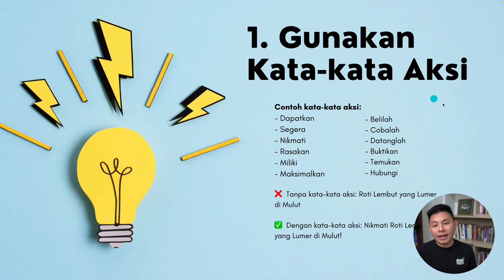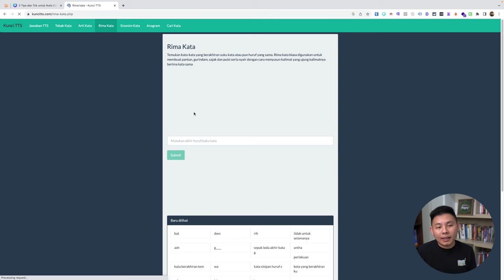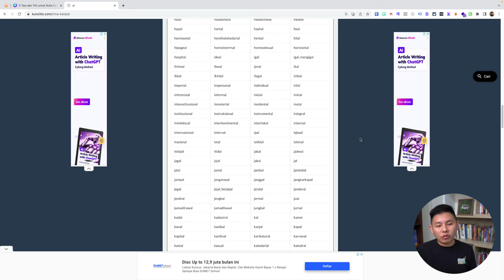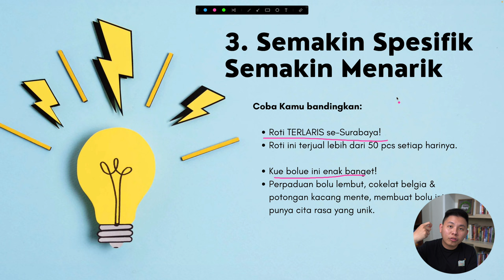3 Tips agar Copywriting-mu SEMAKIN PERSUASIF - Tips Copywriting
3 Tips agar Copywriting-mu SEMAKIN PERSUASIF - Tips Copywriting

Kamu sudah yakin copywriting-mu sudah persuasif? Cobain 3 tips ini deh agar copywriting-mu semakin persuasif